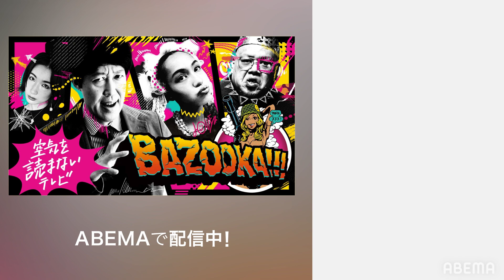裏社会・オカルト・宗教・芸能ゴシップ…社会不適合者のためのクイズの祭典「地下クイズ王決定戦」│『BAZOOKA!!!』アベマで伝説回を無料公開中！│『BAZOOKA!!!』アベマで伝説回を無料公開中！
※注意※
この番組は、空気を読みません

禁断かつ過激な『BAZOOKA!!!』がABEMAで復活！

勇気を出して
「知らないカルチャー」「ヤバい人」「時事問題」に
敢えて首を突っ込んでいくジャーナリズムバラエティ！

有名ラッパーを多数輩出した人気企画「高校生RAP選手権」も
満を持して待望の復活が決定！